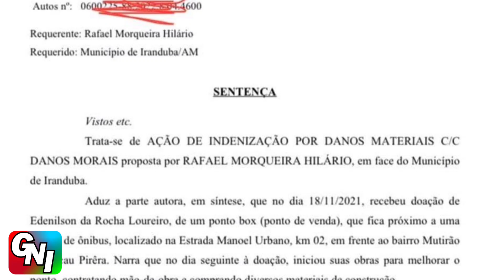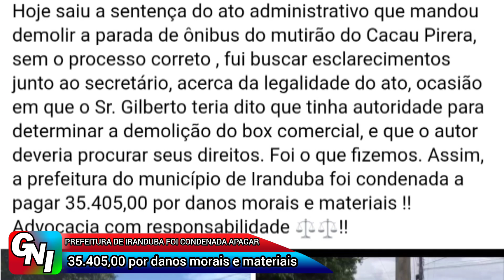PREFEITURA D IRANDUBA FOI CONDENADA APAGAR 35.405,00 TRINTA E CINCO MIL E QUATROCENTOS E CINCO REAIS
PREFEITURA DE IRANDUBA FOI CONDENADA APAGAR 35.405,00 TRINTA E CINCO MIL E QUATROCENTOS E CINCO REAIS, POR DANOS MORAIS E MATERIAIS👇🏼